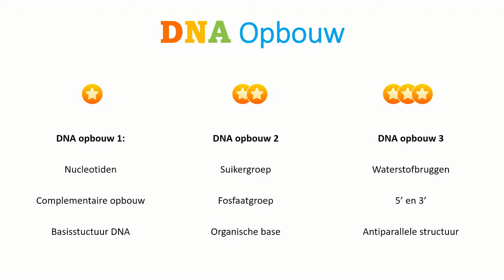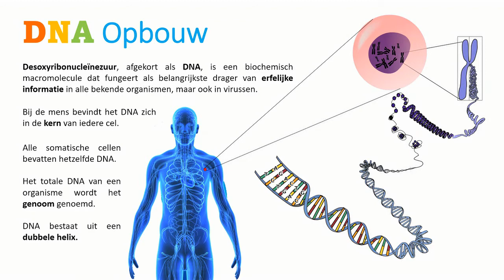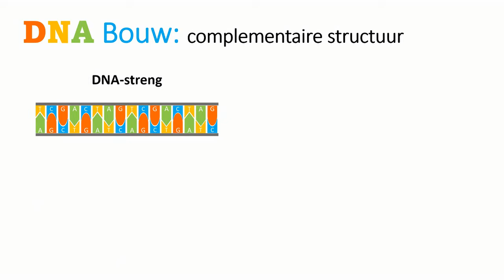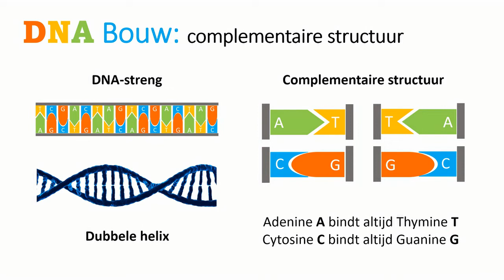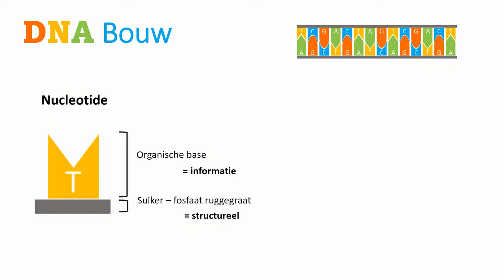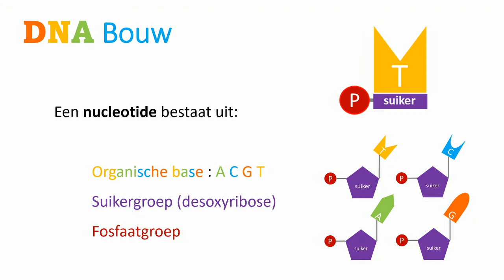DNA 1: nucleotiden, complementaire opbouw en basisstructuur DNA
Steun ons! ❤️

Desoxyribonucleïnezuur, afgekort als DNA (Engels: Deoxyribonucleic acid, in het Engels zonder s), is een biochemisch macromolecuul dat fungeert als belangrijkste drager van erfelijke informatie in alle bekende organismen, maar ook in virussen (met uitzondering van RNA-virussen).